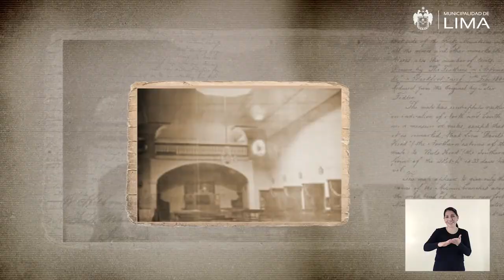179 Casa de Ejercicios de Santa Rosa